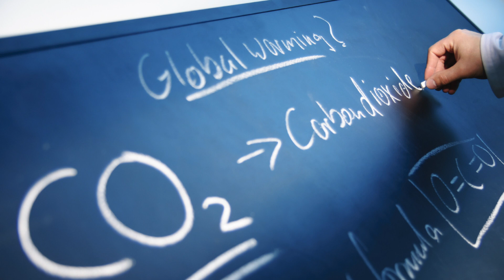UN Sustainable Development Goals | Climate Action (13)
Hello there! In this video, we talk about of the thirteenth of the sustainable development goals, which is all about raising awareness for climate change and global warming. Make sure to spread the word about sustainable development to your friends and family!

Credit goes out to the UN for the facts, figures, goals, targets, and most of the pictures you see in the videos in the playlist linked on the end screen.

And remember to get out there and make a difference!
-The EarthAgain Team